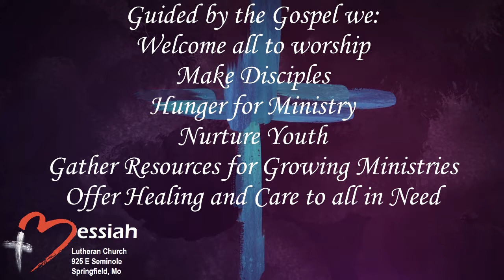May 6, 2018 - 8:30 am - Messiah Lutheran Church